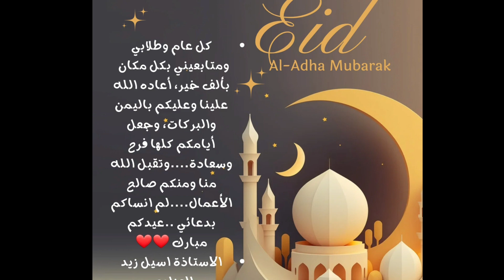كل عام وانتم بالف خير